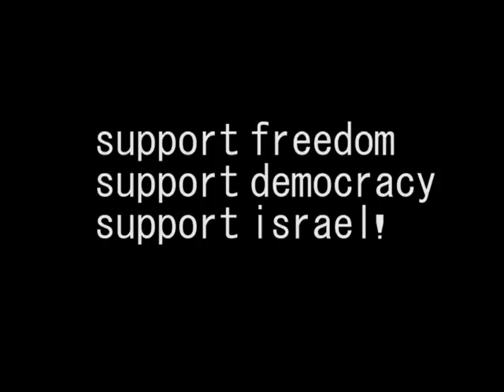driving in israel 2013 israeli music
Lior Narkis - Shagat Tarefet
Maya Simantov-Why Me (Original Mix) Why Me (Original Mix)
משה פרץ - אולי הלילה (Gal Sasson & Ron Hadad Extended Remix)